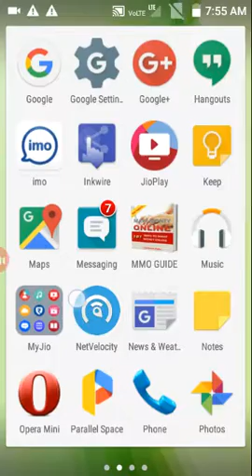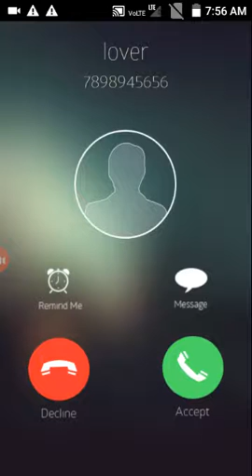Fake call your girl friend (call&SMS)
etc